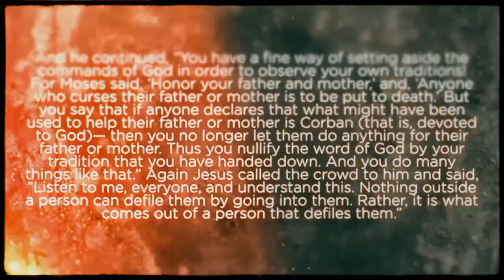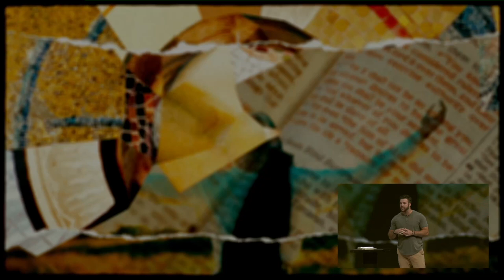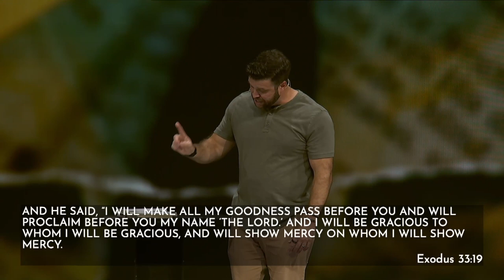October 6 | Take Heart